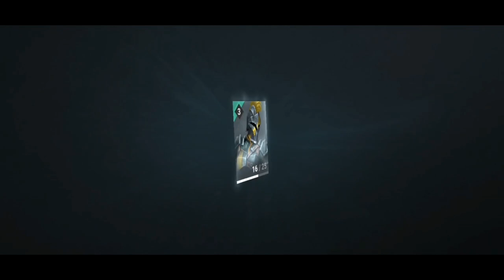Shadow Fight Arena Gameplay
Shadow Fight Arena Gameplay, shadow fight arena soundtrack, shadow fight arena music, shadow fight 3 arena gameplay